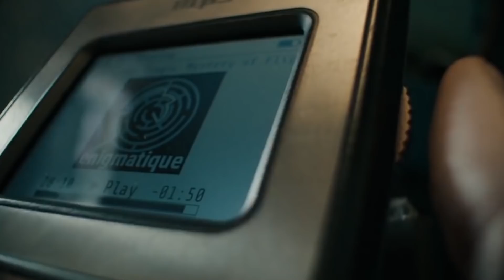TOP 5 TWILIGHT ZONE REBOOT EPISODES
have you watched the Twilight Zone reboot yet? I wanted to share technically my 6 favorite episodes that I think are the best if you don't want to sift through 20 episodes to find the really good ones. I recommend you start with these! if you've watched this series, what episodes were your favorite?